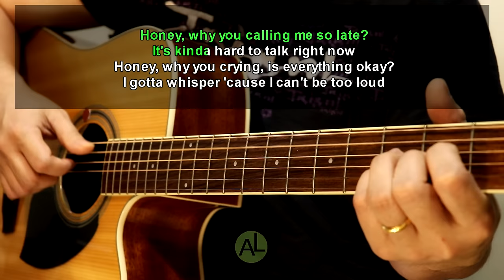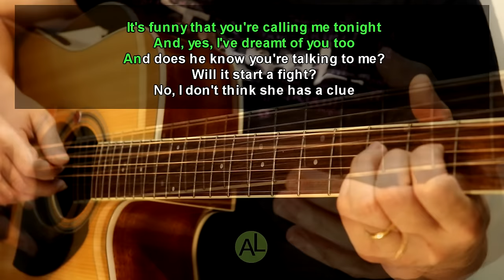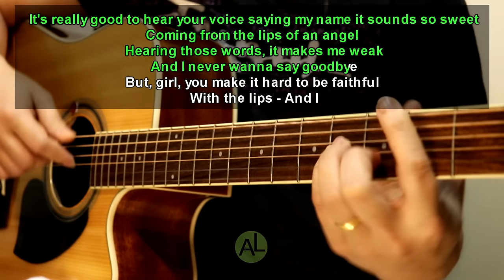Lips of an Angel - Acoustic karaoke (Hinder)